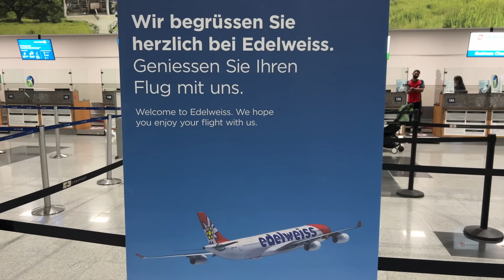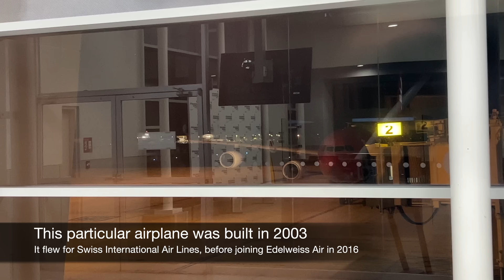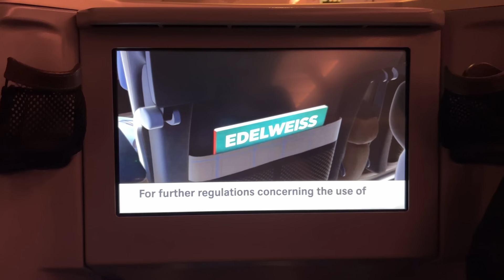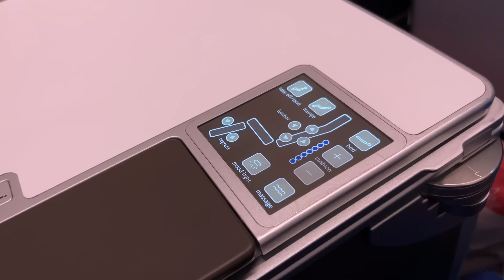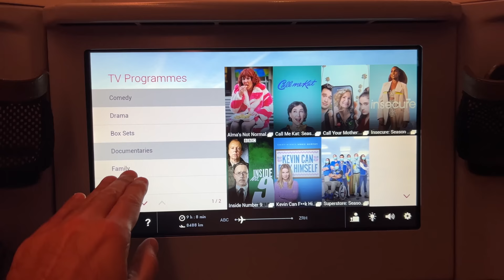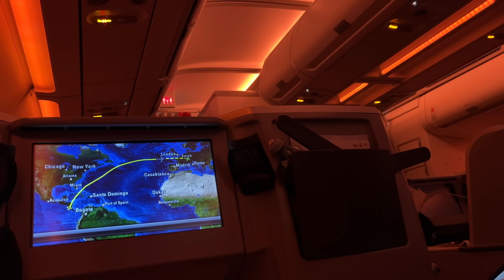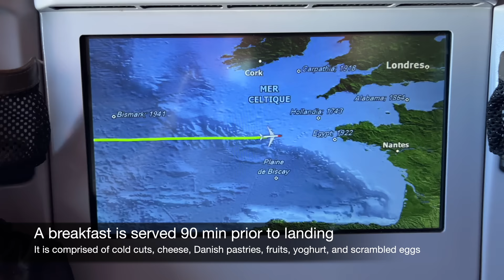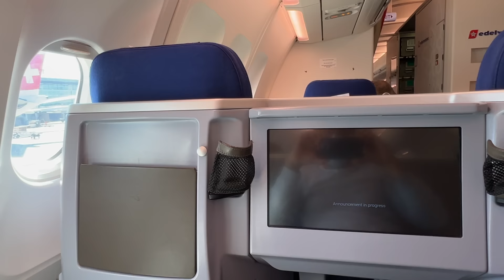EDELWEISS AIR Business Class | Airbus A340 Costa Rica to Zürich trip report (4K)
Join me on a flight in Business Class onboard an Edelweiss Air Airbus A340 from Liberia (Costa Rica) to Zürich (Switzerland).

Video Chapters:
0:00 Introduction
1:26. VIP Lounge
3:35 Airbus A340
4:36 Boarding
9:09 Takeoff
11:19 Business Class seat
14:04 Amenities
14:59 Menu
15:30 Dinner
16:28 Flatbed
17:07 Inflight entertainment
21:19 Breakfast
22:20 Landing

The beautiful soundtracks in this video can be found on Artlist.
Artlist (two free months when you buy an annual plan)

Each Saturday, I upload a new video about my travels around the world.